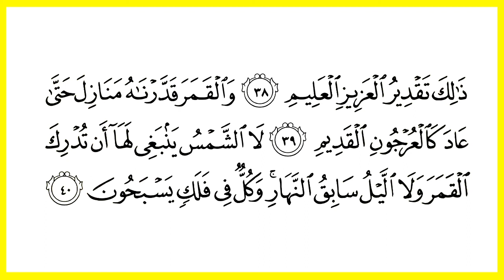തൻസീൽ ഖുർആൻ കോഴ്സ്; part 16 ഉസ്താദ് മുഹമ്മദ് സഅദി അൽ അഫ്ലലി, Muhammad sadi AL aflali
കാസർകോട് ജില്ലാ ജംഇയ്യത്തുൽ മുദരിസീൻ ജനറൽ സെക്രട്ടറി ബഹു ഉസ്താദ് മുഹമ്മദ് സഅദി അൽ അഫ്ലലിയുടെ സൂറത്ത് യാസീൽ, മുൽക്ക് ആധാരമാക്കിയുള്ള  റംസാൻ സ്പെഷ്യൽ ക്ലാസ്..!